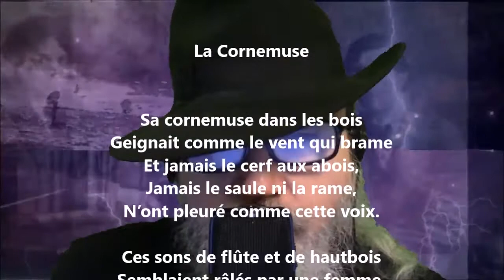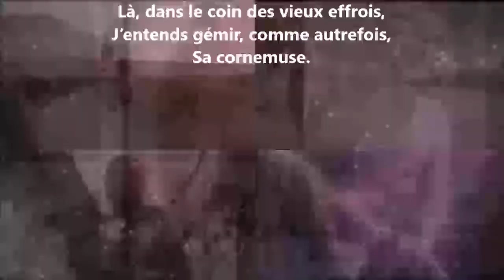La cornemuse - Maurice Rollinat lu par Yvon Jean